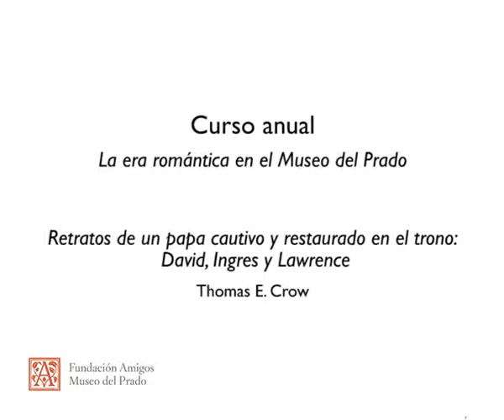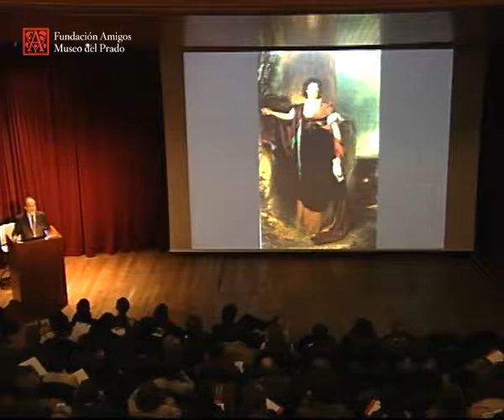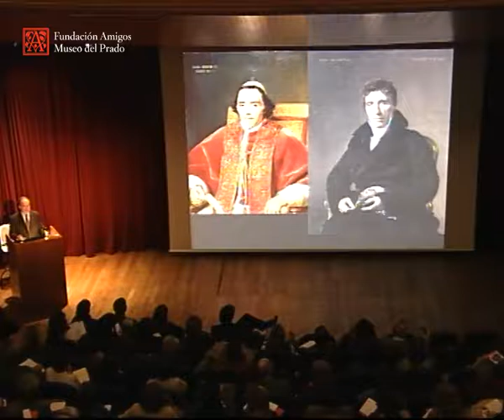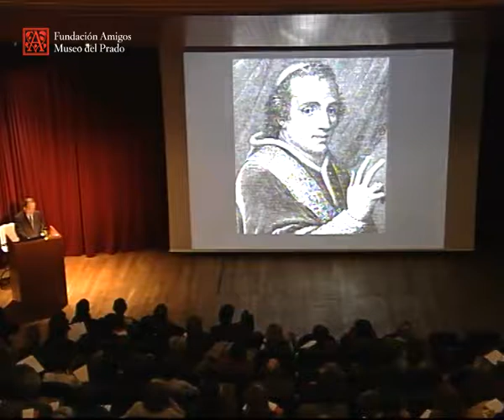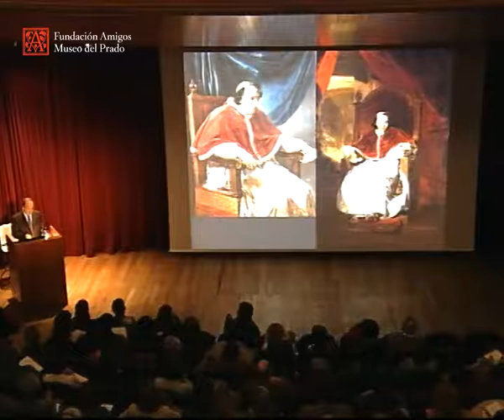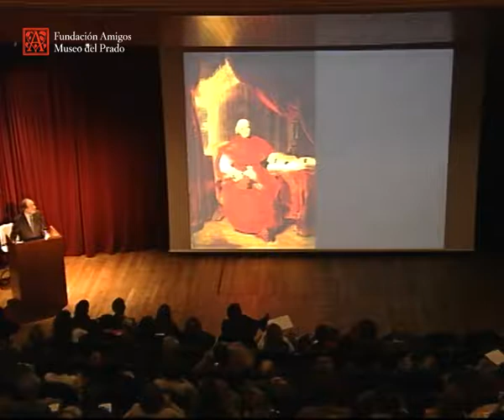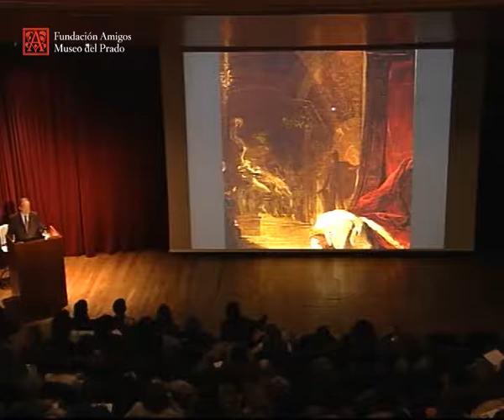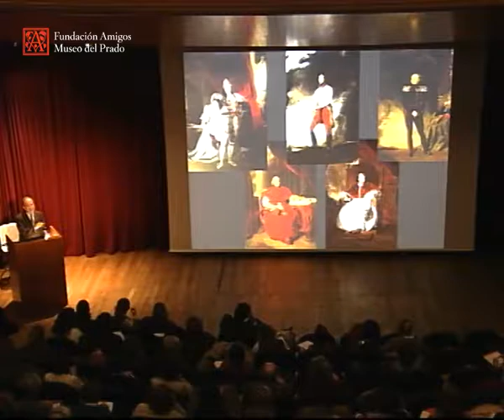Retratos de un papa cautivo y restaurado en el trono: David, Ingres y Lawrence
La era romántica en el Museo del Prado

Conferencia impartida por Thomas E. Crow, Rosalie Solow Professor of Modern Art, Institute of Fine Arts, New York University